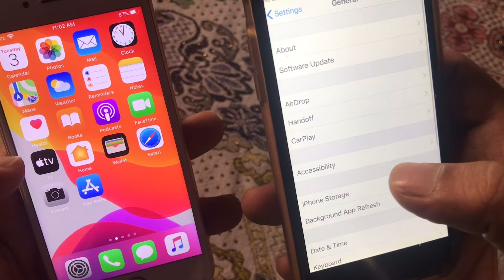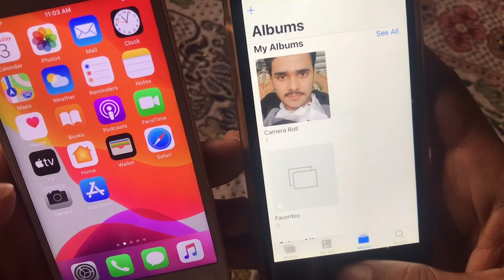How to share data in iphone with Airdrop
Welcome to Unlocksource : Its all about Tech, Mobile Reviews & Solutions